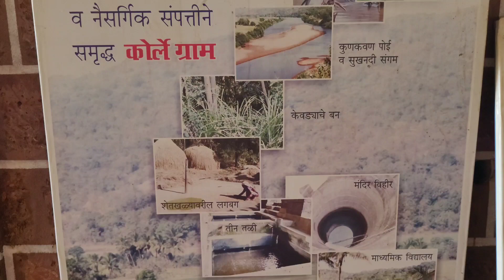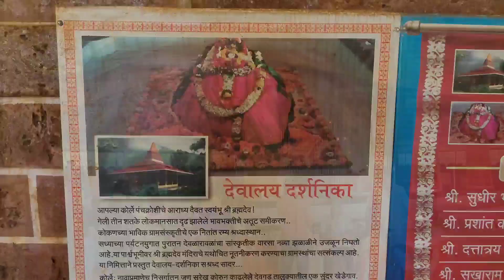कोकण - महाराष्ट्रातील 'एकमेव ब्रह्मदेव मंदिर', कोर्ले, देवगड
Hi friends, I am sagar. Loves to travel alot.
On our channel you will find lots and lots of travel vlogs. I will help you with buget travel trips. Also you will find how to reach a specic destination just by using available public transport options and make your trip as pocket friendly as possible.